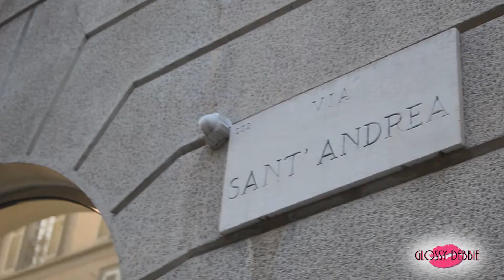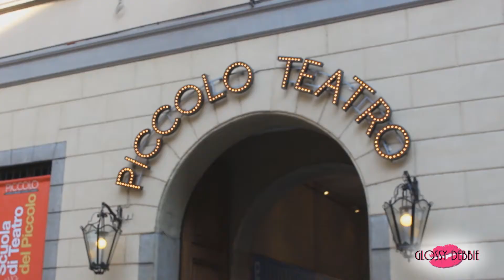Milano in Tour Expo 2015 - Collab. con LaLilliMakeup | GlossyDebbie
Oggi io e Ilenia vi portiamo nei posti più belli di Milano, pronti per iniziare il nostro tour?

- Ago, filo e nodo. P.zle Cadorna
- Vie dello shopping..